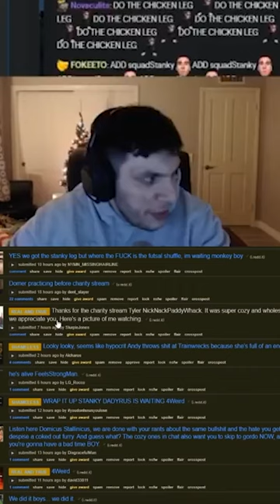Train reacts to real unedited photo of the average chatter